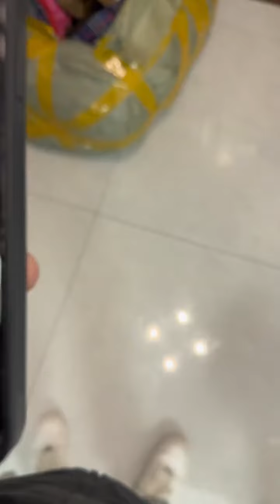东北媳妇 小涵